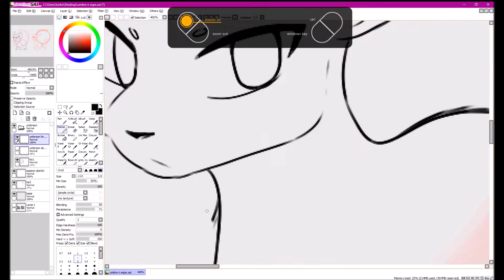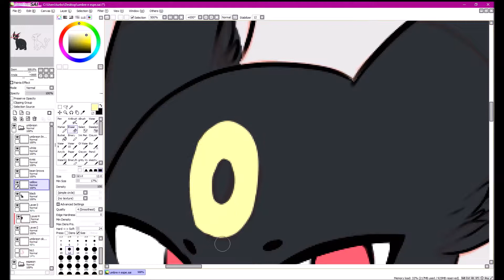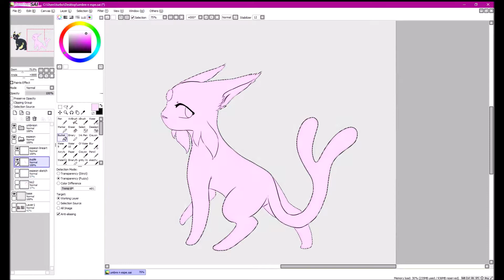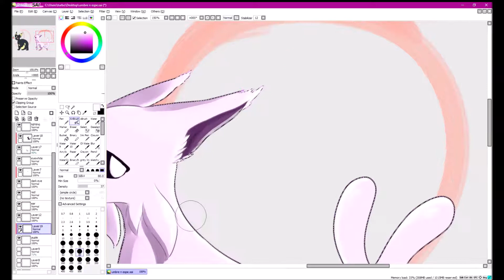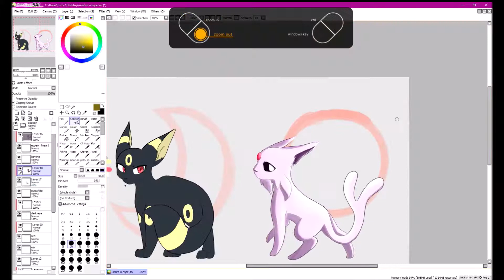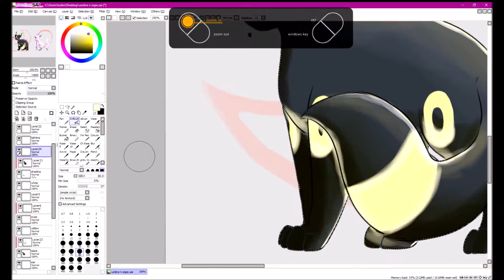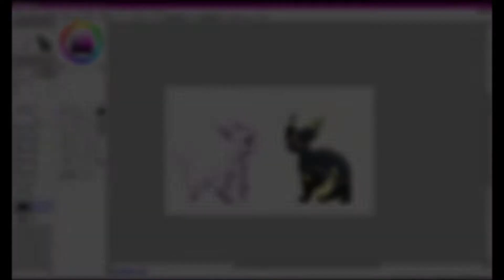weird cats | Pokemon Speedpaint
haven't drawn anything in a while oof